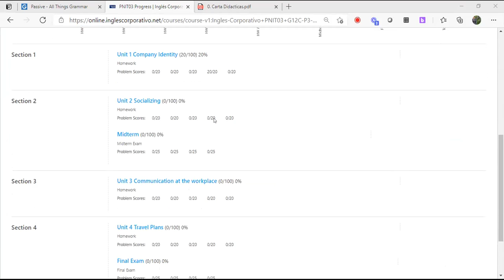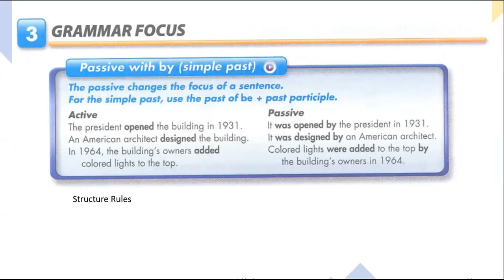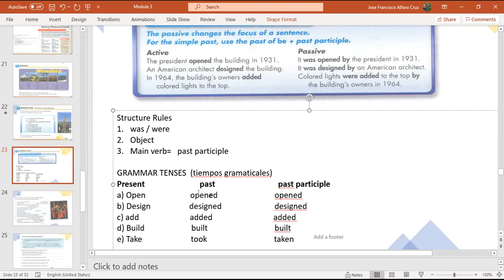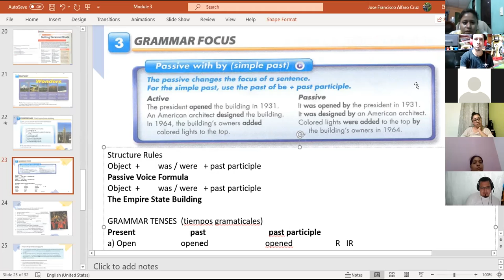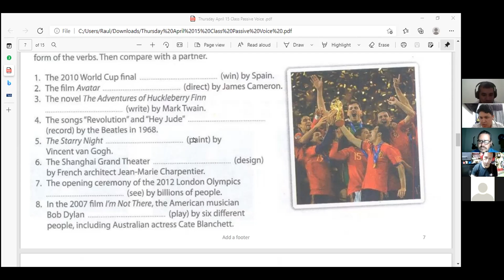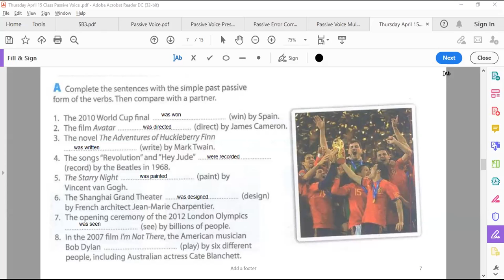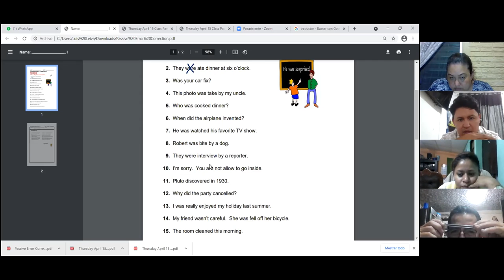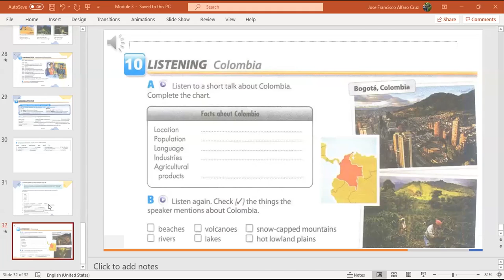Ingles Corporativo-Videoconferencia #4 Vocabulary practice.